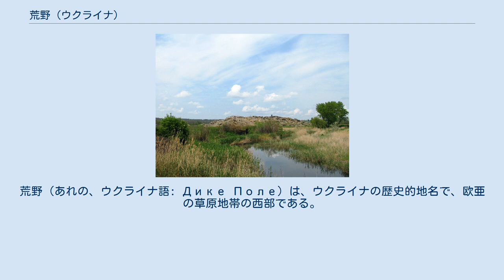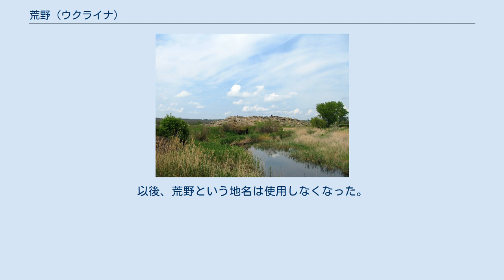荒野 (ウクライナ)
荒野（あれの、ウクライナ語: Дике Поле）は、ウクライナの歴史的地名で、欧亜の草原地帯の西部である。
 荒野は、西にドニステル川の中下流、東にドン川・ドネツ川の中下下流、北に南ブーフ川の上流とキエフの南部、南に黒海、アゾフ海とクリミア半島を境界としている。
現在のウクライナの中部・南部（ルハーンシク州、ドネツィク州、ドニプロペトロウシク州、ザポリージャ州、キロヴォフラード州、ポルターヴァ州、ムィコラーイウ州、オデッサ州、ハルキウ州、ヘルソン州）とロシアの西南部（トゥラ州、リペツク州、ヴォロネジ州、オリョール州、クルスク州、ベルゴロド州、ロストフ州の一部）にあたる。
 荒野という地名は、15世紀末に史料で確認できる。
この地域は北方の農耕民族と南の遊牧民が交流・衝突する地域であったため、人口の少なく、豊かな自然資源を有していた。
 荒野はリトアニア大公国とポーランド王国（後のポーランド・リトアニア共和国）、モスクワ大公国（のちのロシア帝国）、クリミア・ハン国とオスマン帝国の国境地帯であったが、事実上では無所属の地であった。
この地においてコサックが誕生し、自治共同体を形成した。
 17世紀に荒野はコサック国家、ロシア、ポーランドとイスラム勢力の間に分断されていたが、18世紀末に完全にロシアの支配下に置かれた。
以後、荒野という地名は使用しなくなった。